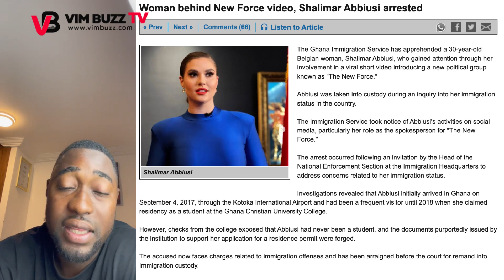Cheddar Lands In Tr0υble As IGP Dampare Arrεsts & Jαils His "New Force" Spokesperson Over Frαυd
The New Force a new ghana a new nation,
Jacob Freedom Caesar son.
Jacob Freedom Caesar house in Ghana,
Shalimar Abbiusi arrested,